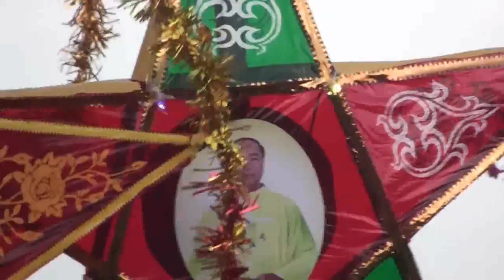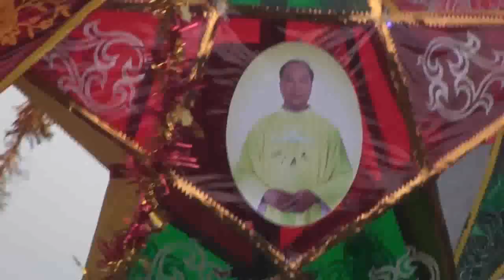Đền Thánh Báo Đáp - Trung Thu Rước Chúa Hài Đồng 2015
Như thường lệ,  Chiều 17/9/2015 nhằm ngày tết Trung Thu, tại giáo xứ Đền Thánh Báo Đáp, các em Thiếu nhi trong giáo xứ mỗi em một đèn sao được chính tay các em tự thiết kế, nô nức vui mừng   rước Chúa Hài Đồng từ giáo họ Kính Danh  về Đền Thánh, khi rước xong được cha xứ chấm điểm và trao giải thưởng cho những em có chiếc đèn đẹp.
Đó là nét truyền thống tốt đẹp đã có từ nhiều năm nay, không chỉ đơn thuần rước đèn mà còn có Chúa Hài Đồng hiện diện, cùng đồng hành, vui Trung thu với các em nữa.
Ban truyền thông giáo xứ Báo Đáp thực hiện